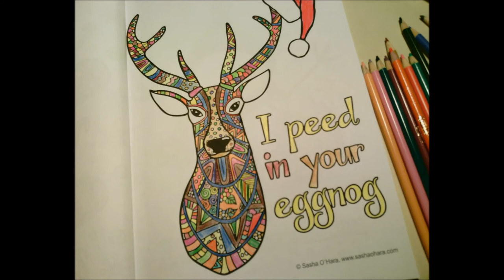I peed in your eggnog coloring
Video of adult coloring from a holiday themes coloring book,
I used Crayola pencil colors
I made the music myself using the music maker jam application on windows.